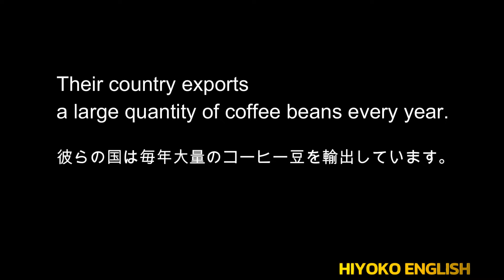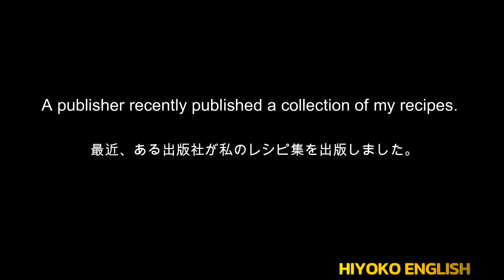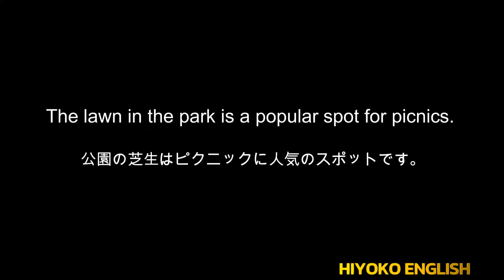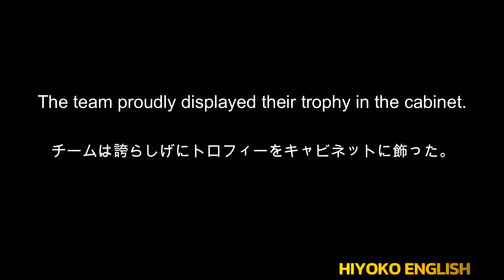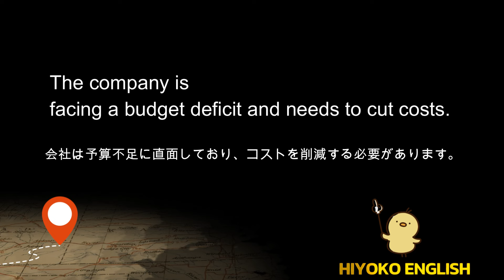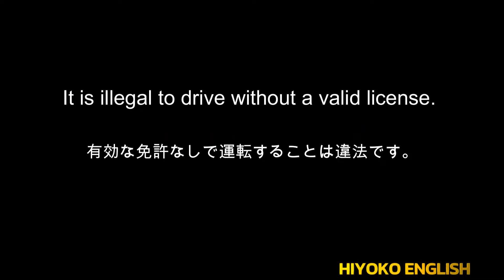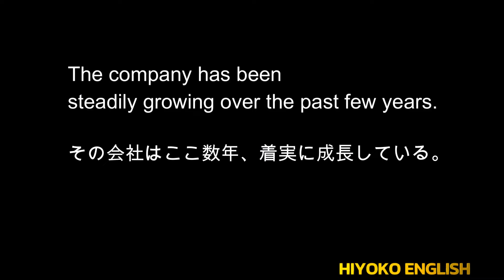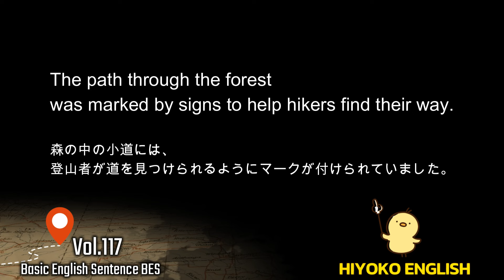第117回 [日本語音声なし版] 毎日の基礎英語リスニング BES- Basic English Sentence- [再編集版][TOEIC/英検]